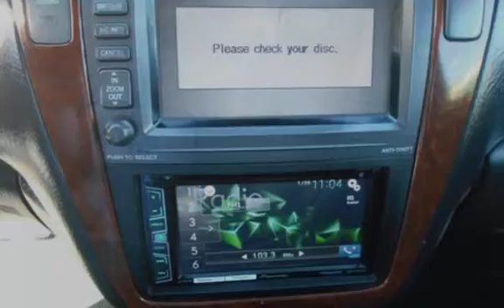2005 Acura MDX Touring w/Navi for sale in PITTSBURG, CA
Financing Available!

Hablamos Espanol!